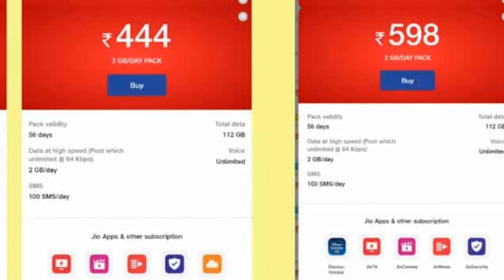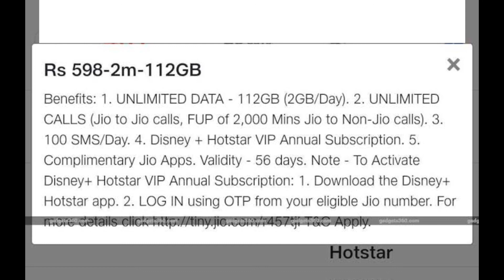Reliance Jio Prepaid Plan 2021 | जियो 2 किफायती प्रीपेड प्लान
Tech Dey Roshan

Follow Me

/Tech-Dey-Ros...

.com/invites/con...

Fallow To Twitter